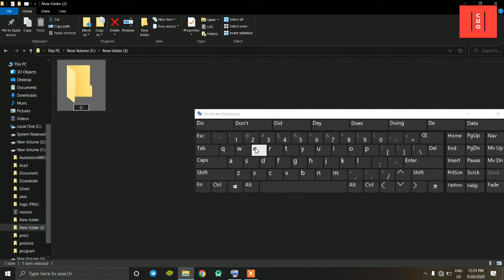Rename Shortcut key || rename folder and Any file || Rename files || Computer Update Gyan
Rename Shortcut key
This video use shortcut key of Rename.
easy to understand and with Practical.

solve --
1. rename shortcut key.
2. rename shortcut key in windows 10.
3. rename folder and Any file.
4. rename folder fast.
5. rename shortcut key in laptop.